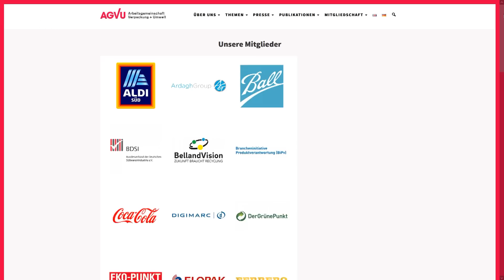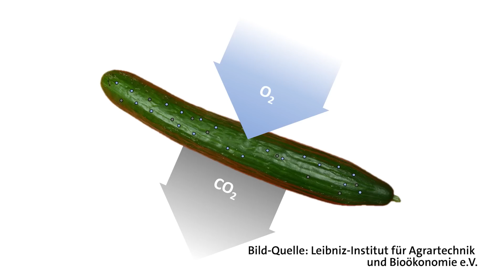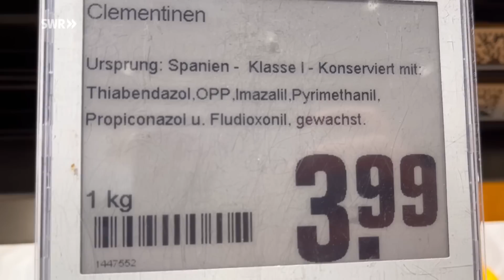Verpackungsmüll bei Obst und Gemüse. Gibt es nachhaltige Alternativen? I Ökochecker SWR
Obst und Gemüse ist gesund – und im Supermarkt oft in Plastik oder Papier verpackt. Unnötig? Ökochecker Tobi Koch findet’s raus und schaut auf Alternativen wie Coatings und Natural Brandings mit Laser.

00:00 Intro
00:55 Faktenübersicht
01:15 Was sagt die Verpackungsindustrie?
03:17 Coating als Alternative
04:21 Wie funktioniert Coating?
08:30 Verpackungen aus Sicht eines Umweltexperten
10:52 Papier ist nicht per se besser
12:06 Die unnötigen Plastikbeutel
13:13 Natural Branding – Laser für die Früchte
14:15 Coating aus Sicht des Umweltexperten
15:02 Fazit

WENIGER MÜLL DURCH SCHÜTZENDE OBST- UND GEMÜSEVERPACKUNG
Weniger Plastik- und Papiermüll, und damit verbunden weniger Einsatz von Rohstoffen, ist wichtig für Umwelt und Klima. Überraschende Erkenntnis – das gilt nicht zwangsläufig am Obst- und Gemüseregal, denn: Plastikfolien schützen Obst und Gemüse vor schnellem Verderb und Beschädigung – die Ware hält also im Zweifel länger. Insbesondere empfindliche oder weitgereiste Lebensmittel wie Beeren oder Spargel aus Chile könnten unverpackt nicht im Supermarktregal angeboten werden. Laut Arbeitsgemeinschaft Verpackung und Umwelt (AGVU), die die Verpackungsindustrie vertritt, sparen Verpackungen insgesamt sogar CO2 ein, da weniger Lebensmittel verschwendet werden.

WARUM VERPACKTES OBST UND GEMÜSE TROTZDEM OFT DIE SCHLECHTERE WAHL IST
Problematisch werden Obst- und Gemüseverpackungen, wenn dadurch mehr gekauft wird, als man eigentlich benötigt: Wer eine einzelne Zitrone zum Backen braucht, braucht kein ganzes Plastiknetz davon. Viele Lebensmittel landen durch Vorverpackungen am Ende trotzdem im Müll. Oft werden verpackte Lebensmittel pro Kilogramm günstiger angeboten, denn für den Handel ergibt sich dadurch mehr Umsatz. Den zahlen am Ende aber die Konsumenten und die Umwelt.

PAPIER IST NICHT PER SE BESSER ALS PLASTIK
Papier- und Pappverpackungen sind häufig nur scheinbar die umweltbewusste Wahl. Für Lebensmittel sind Frischfasern Pflicht – das bedeutet auch hier einen enormen Einsatz von Ressourcen und Energie zur Herstellung von frischer Pappe und Papier. Beschichtete Pappverpackungen lassen sich häufig nur schwer recyclen und werden letztlich verbrannt.
Umweltschonend ist das nicht.

WELCHE ALTERNATIVEN GIBT ES ZU VERPACKUNGEN AUS PLASTIK UND PAPIER?
Um Lebensmittel länger frisch zu halten, können Avocados und Zitrusfrüchte mit einem dünnen Film überzogen werden: dem sogenannten Coating. Schutzfilme dieser Art müssen im Handel immer deklariert werden. Man erkennt sie zum Beispiel an den E-Nummern E905, E914 für künstliche Wachse, E901 für Bienenwachs, E904 bedeutet Schellack und hinter den E-Nummern E471 und E473 verbergen sich neuartige Coatings aus Zucker-Resten von Speisefettsäuren.
Coatings helfen, Lebensmittel länger frisch zu halten. Empfindliche Lebensmittel schützen sie aber nicht vor mechanischer Belastung und Druckstellen. Außerdem werden häufig Lebensmittel gecoatet, die ohnehin eine robuste Schale haben.
Eine Alternative sind mittels Laser eingebrannte Labels. Sie helfen, Müll, der durch kleine Aufkleber entsteht, zu vermeiden. Aber auch dieses Natural Branding benötigt Energie und ist nicht für alle Lebensmittel geeignet.

FAZIT
Ob Plastik, Papier, Coating oder Brandings: Auf die meisten Verpackungen bei Obst und Gemüse kann verzichtet werden. Das liegt selten länger als einen Tag im Supermarktregal und hält im heimischen Kühlschrank lange frisch – ganz ohne Verpackung.
Lediglich sehr empfindliche Obstsorten wie Beeren brauchen den Extraschutz. Weitgereiste Lebensmittel sollten nach Möglichkeit vermieden und besser saisonal aus heimischer Produktion gekauft werden. So spart man Müll und Energie und schont Ressourcen und die Umwelt.

Weiterführenden Links
• NABU (2022): Über 103.000 Tonnen Verpackungsmüll für frisches Obst und Gemüse.
• Deutsche Umwelthilfe (2018): Verpacken oder nicht - Wie hängen Lebensmittelverschwendung und Verpackungen zusammen?.

Credits
Autorin: Hanna Meßmann
Moderation: Tobias Koch
Redaktion (solisTV): Sarah Weihsweiler
Redaktion (SWR): Inga Wildenburg
Bildquelle: SWR

Impressum, Netiquette und Co.